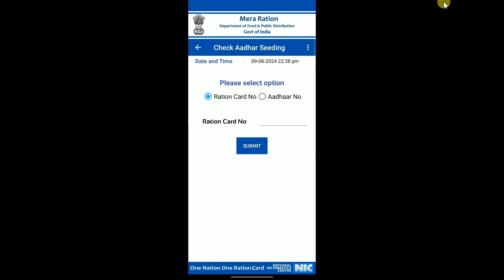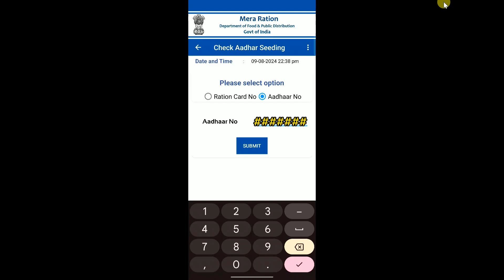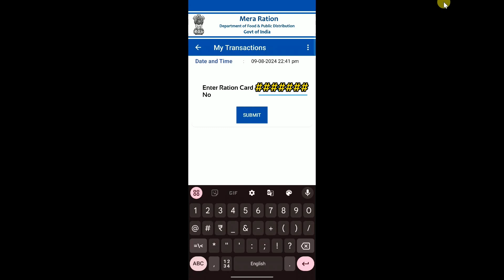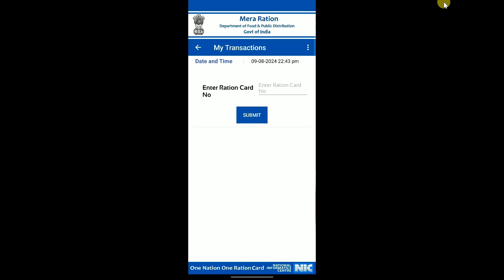Bina OTP Ration Card Number Nikale || Janiye Kitana Ration Milta hai Apko Ek Mahine Ka ?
Welcome to Code with Laxu ! In this video, we’ll show you how to check your monthly ration entitlement using just your ration card number, without the need for an OTP.

Learn how to quickly find out how much ration you’re eligible for each month, including the type and quantity of grains, sugar, oil, and other essential items provided by the government. We’ll guide you step-by-step through the entire process, ensuring you can easily access this important information.

🔍 Topics Covered:

How to check ration quantity without OTP

Step-by-step guide to using your ration card number

Understanding your monthly ration entitlement

Tips to ensure you receive the correct amount of ration

💡 Key Benefits:

No OTP needed

Quick and easy access to ration information

Accurate and up-to-date details on your monthly ration